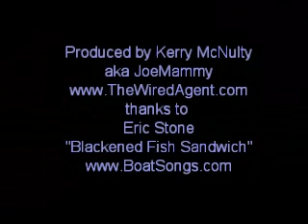Jetty East 5/25/08 Destin FL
Very little beach left in Jetty East and Destin Pointe area of Holiday Isle in Destin, FL.